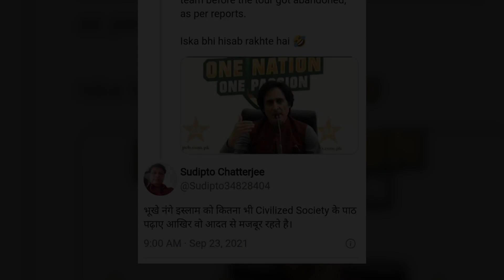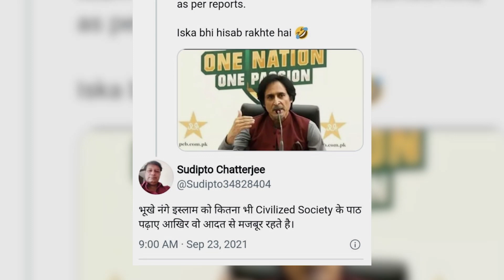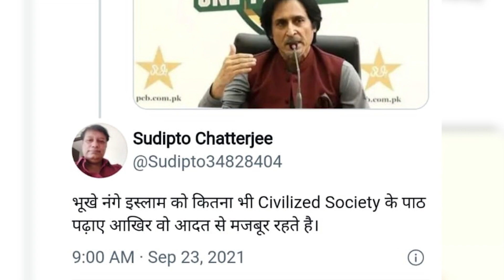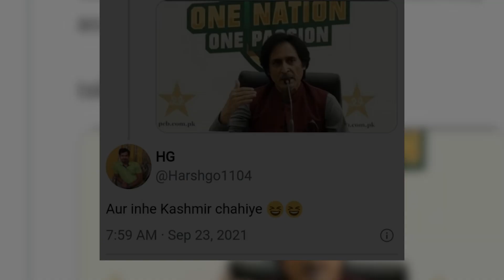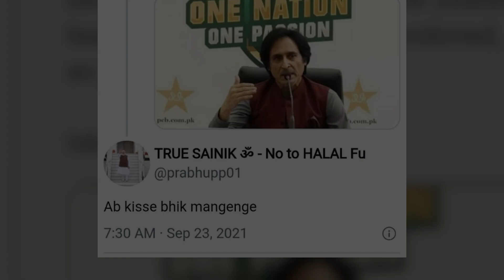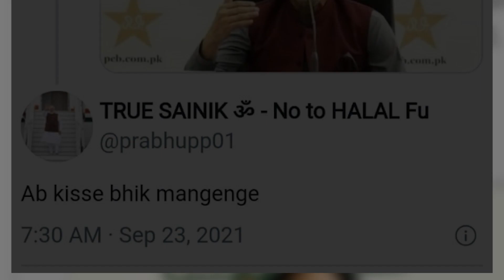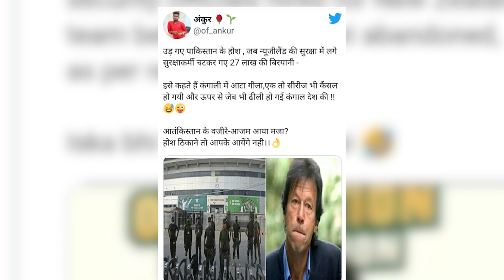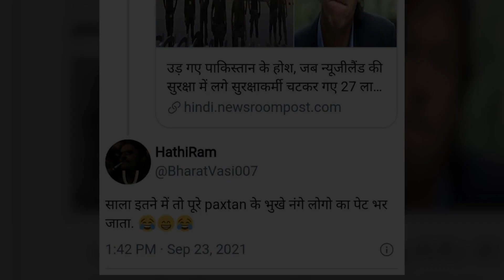New Zealand Team की Secrity Forces करीब 30 Lakh की Biriyani खा गए | Naman Sharma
Stay Blessed